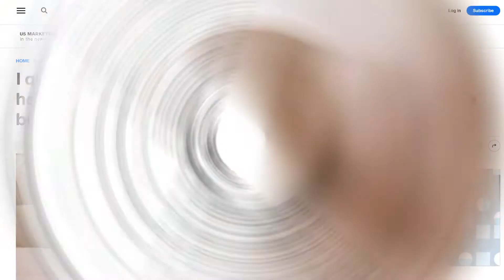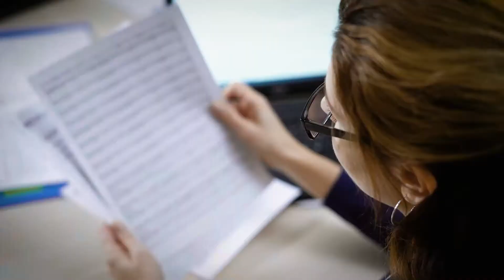Want to leave your 9-to-5? Make sure to do THIS before you quit!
👉 Get a FREE PDF copy of my proven plan to build a 6-figure online coaching business and break free from the 9-5 forever!

Quitting your day job to start your own online business feels AMAZING. But it takes a lot of hard work to make the transition from employee to entrepreneur. There are a lot of entrepreneurs out there who'll only tell you one side of the story — the part where they’re already successful. But what's often not discussed is that it takes a lot of preparation to get to that point. And that's what I talk about in this video.

I share with you the 4 THINGS you have to do to make sure that you're quitting your day job the right way so that once you leave your 9-to-5, you'll NEVER have to go back.

The first thing is to keep your expenses to a minimum for at least your first year. Going from employee to entrepreneur also means you won’t have a source of income that's as regular as a salary anymore, so you’ll have to make some adjustments. For me, that meant having to move from a gorgeous apartment in Chicago to a much smaller place in the Bronx.

My second tip is to set expectations with family and friends. If you want to start your own online business, be ready for it to take over your life. I told the people around me that I was going “all in” so that they knew what to expect from me in terms of travel, presents, disposable income and time.

I share 2 more tips to help you with quitting your day job and going from employee to entrepreneur. Watch until the end of this video to learn how to leave your 9-to-5 and start your own online business the RIGHT WAY.

Timestamps:
01:55 - Minimize your expenses
03:36 - Set expectations with family and friends
04:49 - Set up your business before you leave your 9-to-5
08:47 - Have at least one of the 3-2-1 rule in place